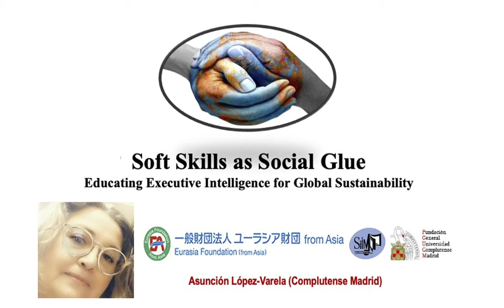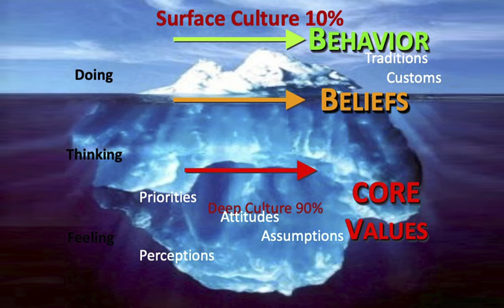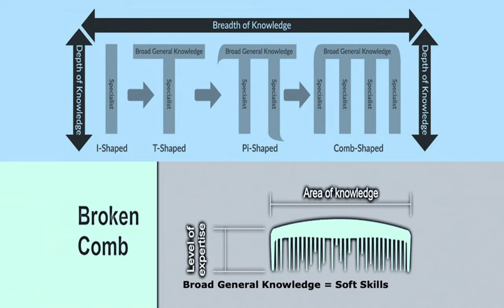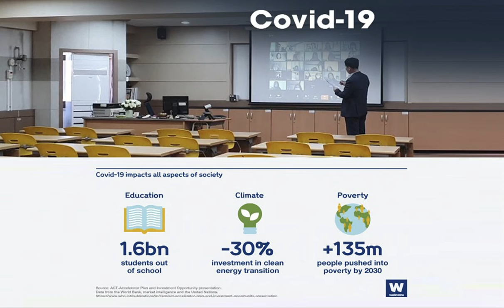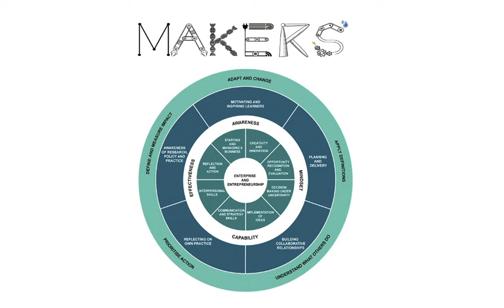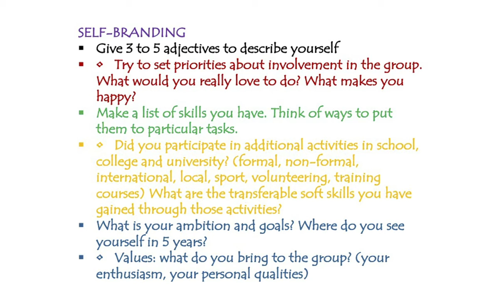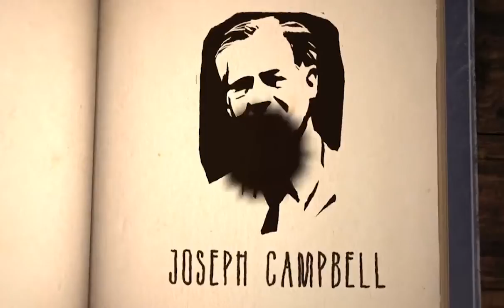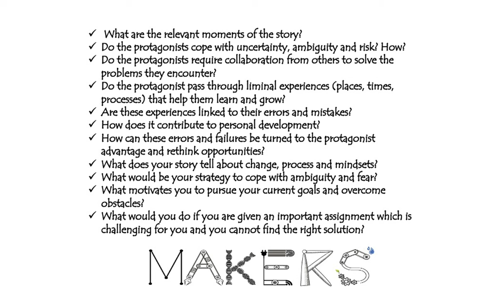Lecture 76. Asunción López-Varela